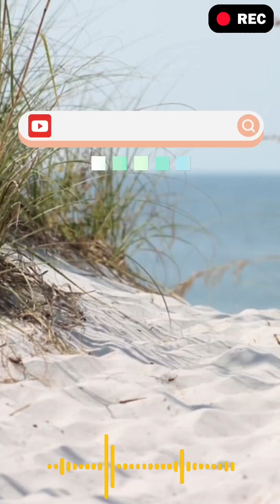The Greatest Chinese Instrument Music